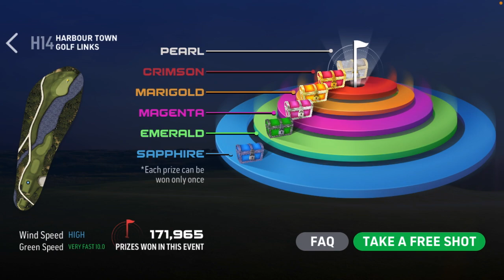Half-Redemption?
We are hopefully on the road to redemption and glory in Winner’s Circle events in World Golf Tour WGT.